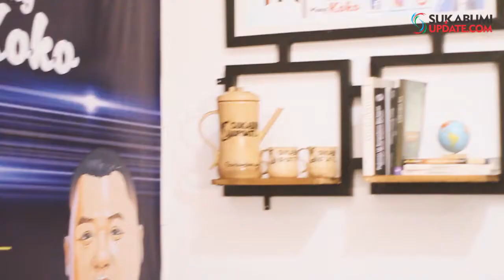Kiprah Yayasan Dompet Dhuafa Republika di Indonesia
Tamu Mang Koko edisi spesial wawancara dengan Ketua Yayasan Dompet Dhuafa Republika @nasyithmajidi @dompetdhuafaorg